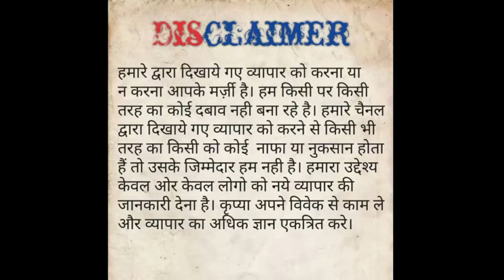Original W, Biba kurti,SKD 95% OFF एक पीस भी खरीदे Retail 👍 M.no. 7834837090, 9718754419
100%Original W, Biba kurti SKD 95% OFF per milega |Surplus Clothes Kurti | D&T Planet
 🙏SSLR  clothing 🙏

Add :- B - 204 , near Seemapuri deppo
            Shalimar garden
            Ghaziabad  (u.p.)

Branded Surplus Kurti | Export Surplus ladies Garment | Wholesale market in Delhi | Surplus Garment Export Surplus ladies Garments | Wholesale market brandedsurplusgarment originalbrandedsurpluskurtis wholesalemarket wholesalebazar delhiwholesalemarket smallbusinessidea brandedsurpluskurti cheapestbrandedkurti Kamalarora garments garment export garment supplier surplusgarments garments business brandedexportsurplusgarments wholesalers stocklot garments readymade garments manufacturers exportsurpluswholesale apparel manufacturers, textile garments, surplus
kurti wholesale market delhi, kurti wholesale market in delhi, designer kurti wholesale market in delhi, kurti manufacturer in delhi,